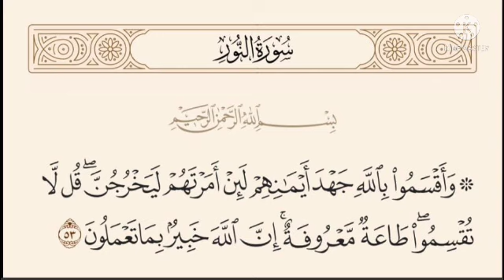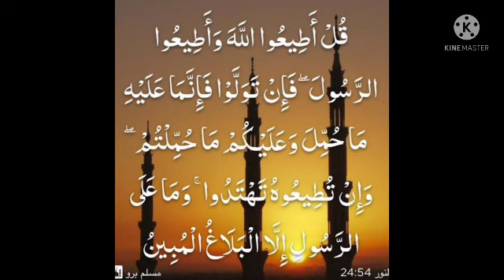നിർബന്ധിത മതംമാററം ഖുര്‍ആനിക ദൌത്യമല്ല-സൂറത്തുന്നൂർ 53-54 തഫ്സീര്‍ പഠനം